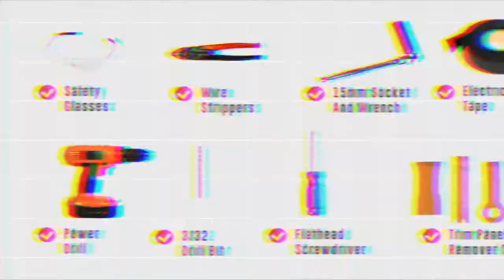2016 Dodge Journey Trailer Wiring Installation (w/ LED Lights)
This video covers the wiring harness installation for Tekonsha #118536 on a 2016 Dodge Journey. Learn how to install the trailer wiring on your Dodge Journey from a U-Haul installation professional. With a few tools and our step-by-step instructions you can complete the installation of Tekonsha #118536 .

To purchase this wiring harness and other towing accessories for your 2016 Dodge Journey,

0:00 Intro
0:33 Tool list
0:38 Remove driver tail light
1:25 Install and route wiring harness
11:23 Reinstall tail lights
11:56 Route power wire to battery
20:09 Connect power wire to battery
24:40 Install connector bracket
26:28 Outro